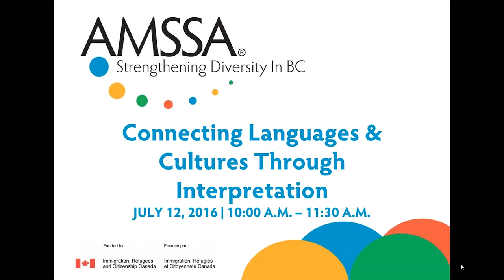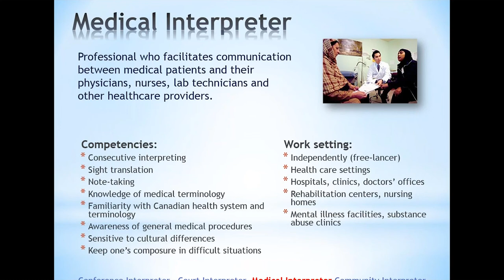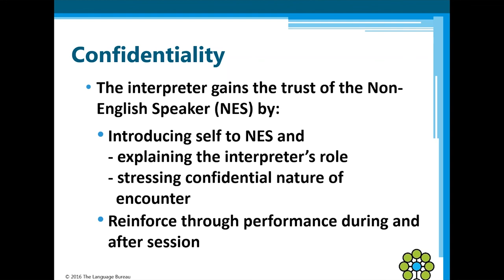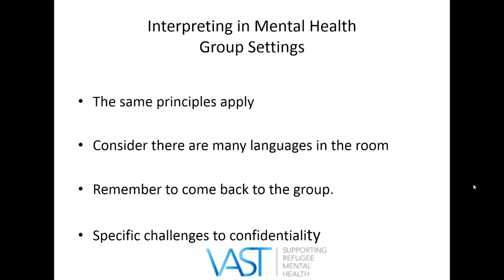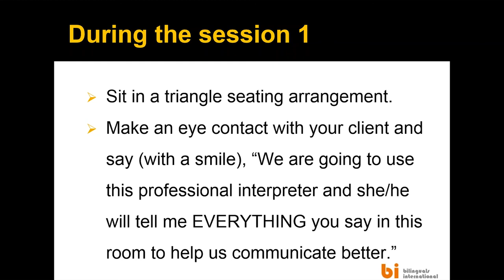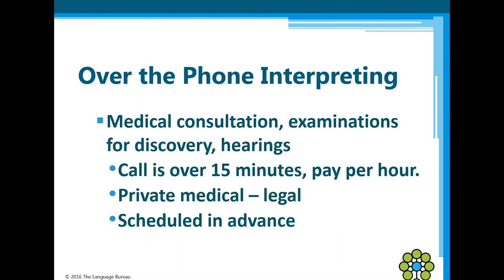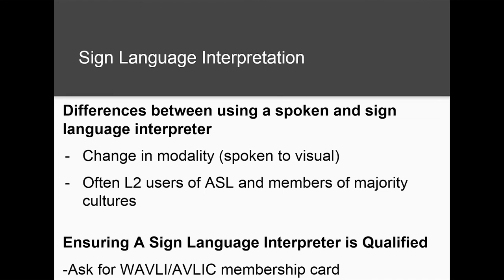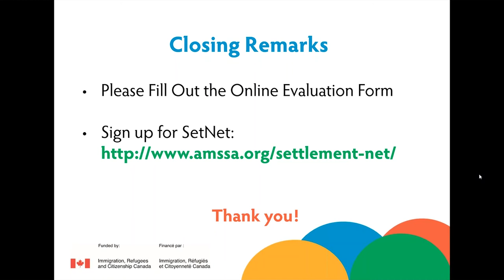Connecting Languages and Cultures Through Interpretation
Professionals working with newcomers rely on verbal and nonverbal communication as the primary tool for forming relationships with newcomers as well as obtaining information from them. However, language and cultural barriers can lead to miscommunication, which can further lead to frustration and act as an additional barrier to accessing needed and appropriate services. Using a professional interpreter can be essential to bridging the divide between communication barriers and interacting effectively with newcomers.

Not every interaction involving an interpreter is the same. The role of the individual utilizing the interpreter can vary depending on the setting (in-person, telephone, and group), language (spoken or signed language) and context of the interpretation.

This webinar discussed the following:
• Issues regarding confidentiality and privacy when using an interpreter
• Using interpreters when working with clients who have experienced trauma
• Using Interpreters in a medical setting
• The logistics of utilizing a spoken or signed language interpreter
• How factors such as culture and gender can influence interpretation and communication
• Working with interpreters in various settings
This webinar featured the following speakers:

1. Annette Floyd, RN(c), MPH, Clinical Coordinator, Bridge Clinic
2. Bryan Corry, Registered ASL-English Interpreter and Accredited Medical Interpreter
3. Mariana Martinez Vieyra, Med, RCC, Provincial Refugee Mental Health Coordinator, Vancouver Association of Survivors of Torture (VAST)
4. Michael Radano, Executive Director, Society of Translators and Interpreters of BC (STIBC)
5. Yolanda Salazar Hobrough, Head of School, Vancouver School of Interpreting and Translation
6. Young Joe, Certified Medical Interpreter and Executive Director of Bilinguals International